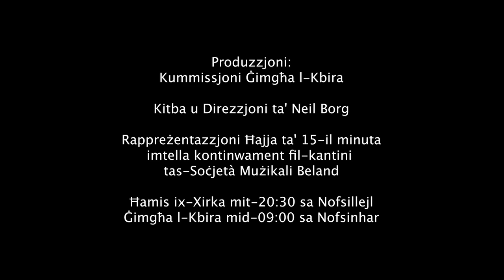🎥 IL-PATT // 𝘛𝘦𝘢𝘴𝘦𝘳 𝘛𝘳𝘢𝘪𝘭𝘦𝘳